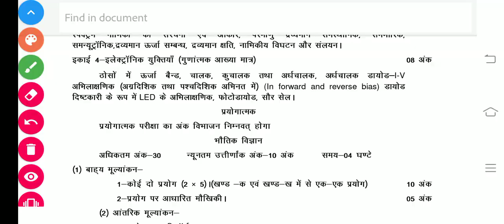Class-12 physics upboard 30% reduced syllabus 2020-21 due to covid-19